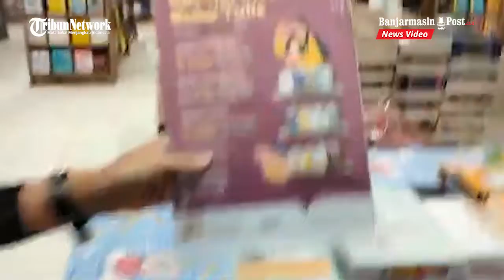Jelang Tahun Ajaran Baru, Gramedia Berikan Obral Diskon Buku Tulis dan Tas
BANJARMASINBPOST, BANJARBARU - Toko buku kini mulai mempersiapkan diri menghadapi tahun ajaran baru era New Normal tatap muka pada Juli Agustus 2021 ini.

Semisal di Gramedia Banjarbaru misalnya. Sudah mendisplai produk buku yang mana bisa dibeli kepada warga untuk anaknya yang akan kembali ke sekolah dengan program gramedia back to school.

Pertama ada Promo paket ABC yang terdiri dari tas buku masker, kauskaki dan hansanitizer di mana jika dibeli dengan harga eceran bisa tembus di harga Rp 400 ribu hanya dengan pembelian paket buku ini bisa mendapatkan harga separuhnya yakni diharga Rp 235 ribuan hingga Rp 245.000 ribuan.

Menurut, Fatimah dan Arsyad penjaga di toko buku gramedia Q Mall, Senin (28/6/2021) membenarkan bahwa sedang ada Promo untuk persiapan tahun ajaran baru di Gramedia Q Mall.

"Untuk perbedaan paket A B dan C, itu adalah dari buku tulis. Untuk paket A dapat buku kuwarto ini 38 dan paket B dapat buku tulis kwasrto 58 dan paket C mendapat buku tulis V 5 sebanyak 58 buku," kata Fatimah.

Dijelaskan Fatimah lebih jauh, selain itu juga ada pembelian tas jika mau beli tas sendiri terpisah dari paketan buku.

"Tas, ada Promo paket Eversac yang awalnya seharga Rp 250.000 kini ada Promo menjadi Rp 99 ribu saja," kata dia.

Bukan hanya itu saja, pada promo tahun ajaran baru ini ada Promo back to school dari 15 Mei sampai 31 Juli nanti.

"Best Price stationary dari harga mulai Rp 5000. Juga ada diskon buku tulis dari harga Rp 29.000 hingga Rp 49.000, bahkan juga ada buku gambar dan sejenisnya yang didiskon," kata dia. (Banjarmasinpost.co.id/Nurholis Huda)